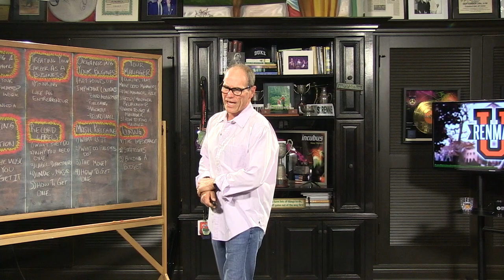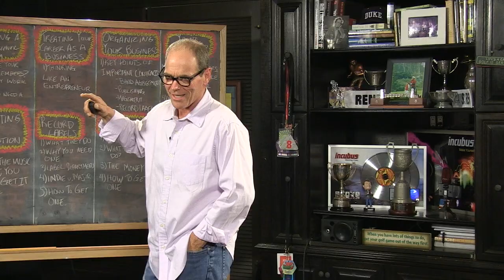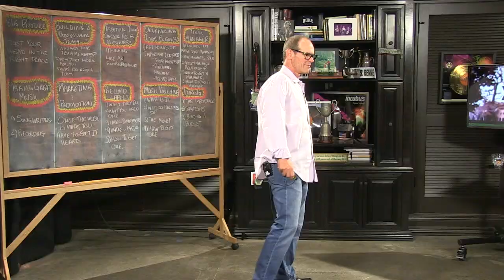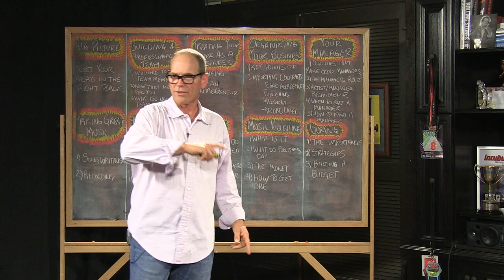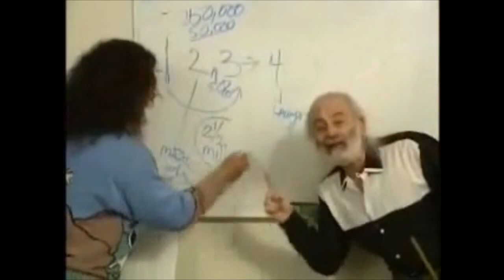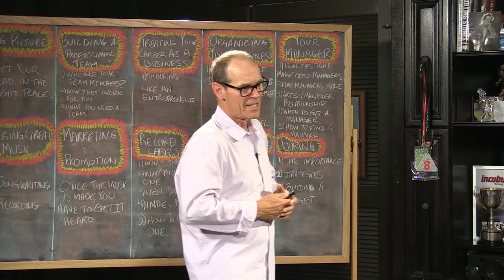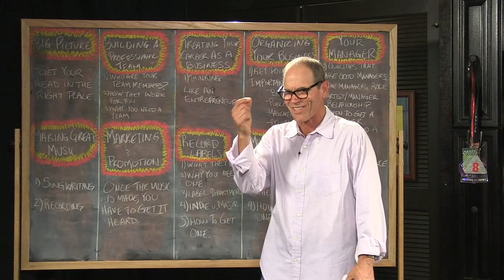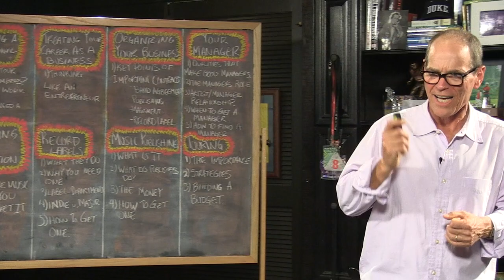Renman U Lesson #2: The Big Picture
aPpKVg

If you are looking to do something great in the music biz you'll need to have your head screwed on straight. In today's class, music industry legend Steve Rennie talks about how you can prepare yourself for success. It starts with having the right attitude. You need to go from Dreaming to Doing. Pull up a chair and prepare to learn about the keys of success in the 'real' music business from someone who has been there and done it.

1:02 - Intro & Overview
7:56 - Big Picture Attitude
13:58 - Dream It, Do It
21:32 - Why Do You Want To Be In The Music Industry?
27:21 - How To Be Successful
29:50 - What It Takes To Be Successful
34:44 - Is It Too Late To Start?
42:52 - The Renman's Start in The Music Business
45:35 - Fuck The Gate Keepers
55:57 - Finding Your True North
1:01:34 - Picking Your Partners
1:09:42 - Get The Money
1:12:33 - Money Wants An Opinion
1:27:40 - Be A Manager
1:31:04 - Make It Personal
1:35:24 - Timing & Lighting Is Everything
1:43:47 - Focus On The Wins

If you're looking to do something great in today's music business than RenmanMB is for you! With over 90 live shows and 500+ videos, we're talking with the smartest, most talented artists and music professionals about today's music business. Founded by legendary Music Industry veteran and expert Steve Rennie, RenmanMB is your one stop for the best advice and education on today's music business.

Would you know your perfect manager if you met them? Check out our Tip From the Pros Management PDF to find out what you should be looking for in your search for the right manager.